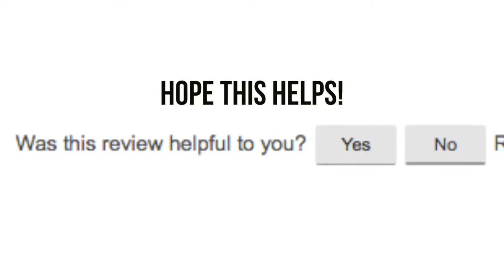★★★★★ SportsWell Women's Cartoon Hedgehog Winter Cotton Gloves Girls' Thick Mittens - Amazon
✏️ Quick thoughts to supplement my video demonstration.

- Super soft and warm.
- Double as hilarious hand puppets. My toddler loves them.
- Fits my wife's hands perfectly. Too small for a regular USA guy though.
- I can't get over how adorable his face is.

Note: I was given a sample of this product in exchange for a review and demonstration, which of course has no bearing on the honesty of my opinions regarding the product. Hope my demonstration and test helps!

📍 Bottom line: would I recommend this product to one of my friends?
👍 Yes, totally.